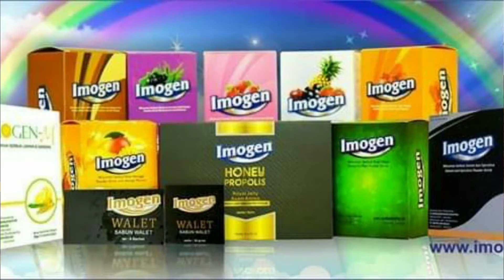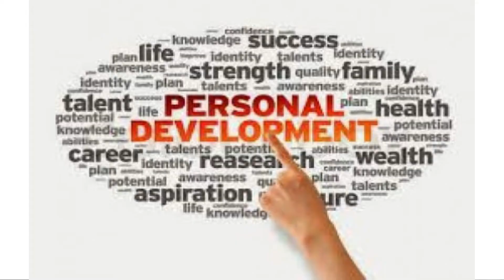IMO VLOG : MLM DAN NETWORK MARKETING BY. MR. SY ARIFIANTO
MLM DAN NETWORK MARKETING

Apa sih bedanya MLM dengan Network Marketing?
Kebanyakan orang menganggapnya sama saja,hanya bedanya bahasa Indonesia dan Bahasa Ingris.
Namun... Sebenarnya ada perbedaan yang cukup signifikan antar keduanya, apa itu?
Kalau kita di MLM kita hanya diajarkan tentang produk dan jualan atau merekrut orang, baru setelah itu kita belajar marketing plannya.. Hanya itu.
Sedangkan di Network Marketing, selain kita jualan produk dan merekrut orang, ada satu hal yanh sangat penting,apa itu

Itu adalaj Support System, sekolah bisnis
Dimana kita bisa menambah Skill kita, mengUpgrade kemampuan kita dalam hal apapun,termasuk pengembangan diri.

Nah Di Imogen sudah ada Support System yang namanya IMOLINE.
yang akan membamgu kita dalam menjalankan bisnis ini dengan benar.

Jadi tunggu apa lagi, segera join bisnis yang ada Supplrt systemnya.

JOIN IMOGEN

salam Sukses Imogen